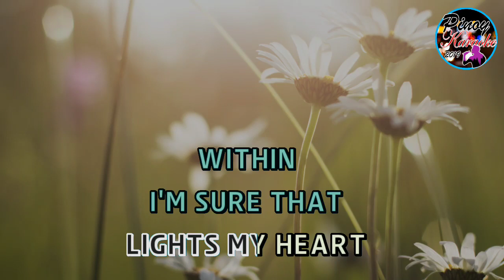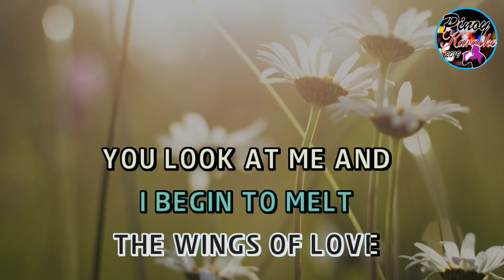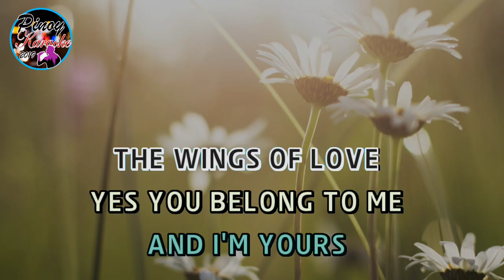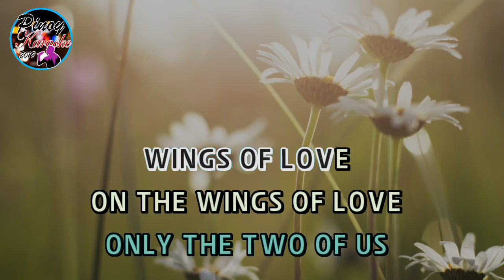On The Wings Of Love by Regine Velasquez (Karaoke : Male Key : Lower Version)